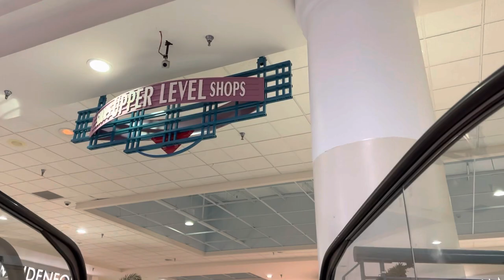Laughlin Outlet Center: 2022 Update/Visit | A to Z Retail.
Made a quick stop in Laughlin and checked out the outlet center while we were there. This time during the middle of the day. Doesn’t seem much better than before. Unfortunately Sunglass Hut has closed as of the publication of this video.